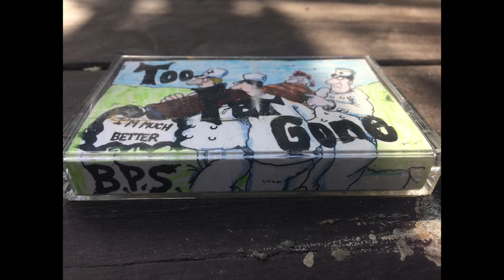BPS Too Far Gone 1988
I believe this was recorded and mixed by Chris at his house on a 8 track reel to reel tape machine he had. This is just off of a stereo cassette tape mix. All artwork by Chris
Chris Hinds - All Vocals
Lou Diaz - Guitar
Ed Valverde - Bass
Rob Valverde - Drums